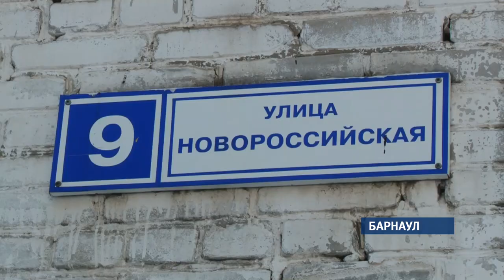Осторожно, газ! Как и с какой регулярностью должна проводиться проверка газового оборудования?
В России снова прогремел взрыв бытового газа в жилом доме. В Ростовской области один человек погиб, шестеро могут находиться под завалами. Это уже второе за две недели подобное ЧП. Жертвами первого, в Магнитогорске, стали тридцать девять человек.
Вопрос обращения с топливом вновь становится актуальным. В краевой столице об опасности газа помнят с нулевых годов, когда взрыв в квартире остановил жизнь целой пятиэтажки.